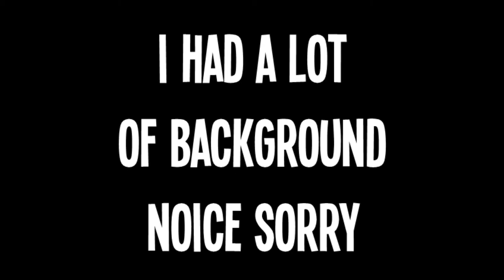Clan Battles #1: Trespire vs. Dexeite